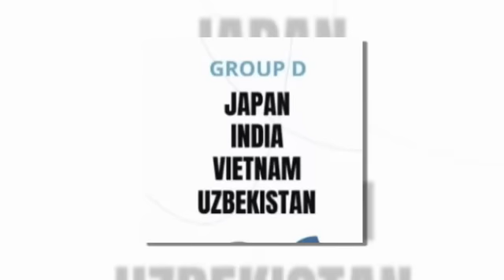ทันข่าวภาคค่ำ ฟุตบอลไทย 30/3/66 สื่อฮอลแลนด์รายงาน,กุนซือทีมชาติไทย เปิดใจ,สะเทือนอาเซียน! เวียดนาม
สื่อฮอลแลนด์รายงาน "อาแจ็กซ์ อัมสเตอร์ดัม" เตรียมคว้าตัวแข้งไทยคนแรกในประวัติศาสตร์
กุนซือทีมชาติไทย เปิดใจหมดเปลือก หลังได้ 3 ทีมคู่แข่ง AFCU17 !!!
สะเทือนอาเซียน! เวียดนาม งานเข้าเจอ 3 ทีมแกร่งเอเชีย AFCU17
ทางการ ผลจับแบ่งสาย "ทีมชาติไทย" AFC U17 Asian Cup 2023
ไม่พลิก! จับสลากเอเซียนคัพ 2023 ทีมชาติไทย โถ 4